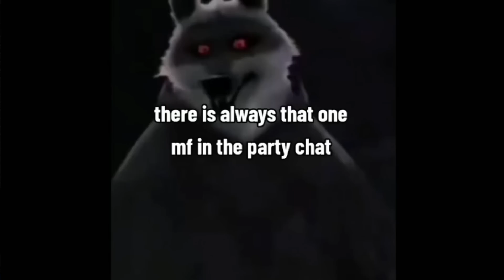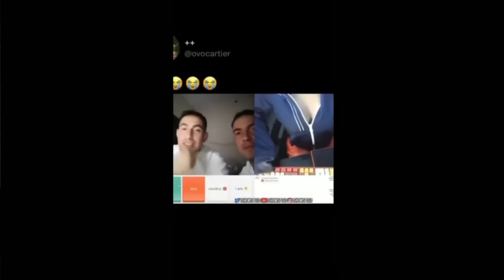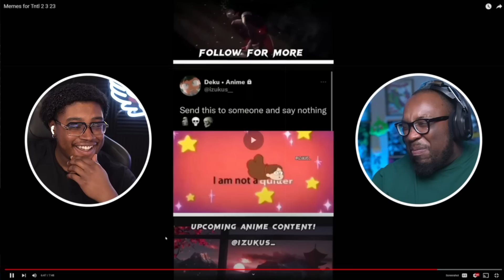EXTREME Try not to Laugh Challenge (ft. PrinceCharming)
Today we're doing a Try not to Laugh Challenge featuring @POhakam .